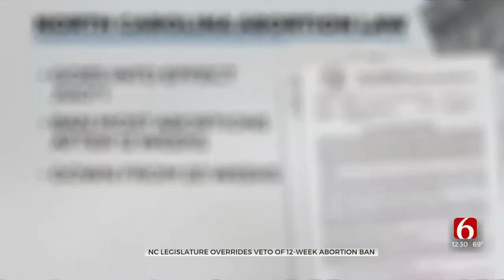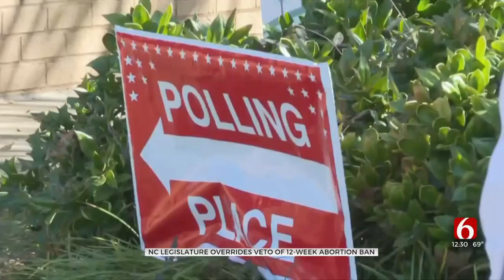Abortion Rights Supporters Protest Override Of Governor's Veto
Protests develop against last night's vote by Republican lawmakers which invalidates the Governor's recent veto and establishes a twelve week limit on abortions.